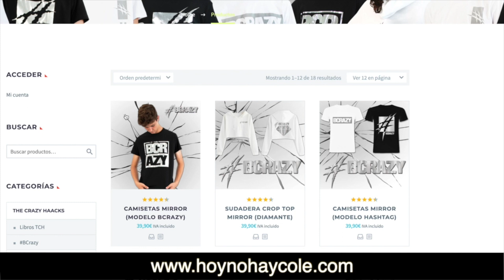¡¡VACUUM CHALLENGE!! 🧐 El Reto de la ASPIRADORA y una BOLSA de BASURA, RETOS + SALTOS AL AGUA 💦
VACUUMCHALLENGE de Mateo y Hugo Haack! El RetoDeLaAspiradora y RetosEnLaPiscina

👉 PUEDES ENVIARNOS TUS CARTAS, DIBUJOS Y REGALITOS A :
29650 Mijas pueblo
Málaga (España)